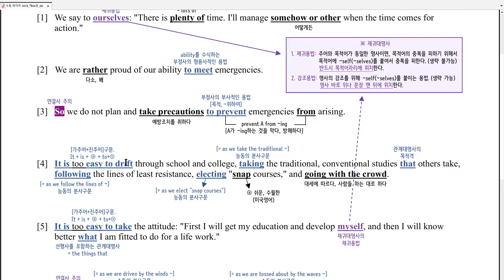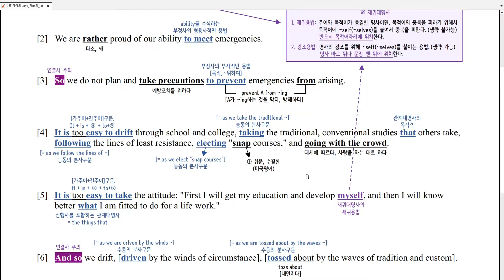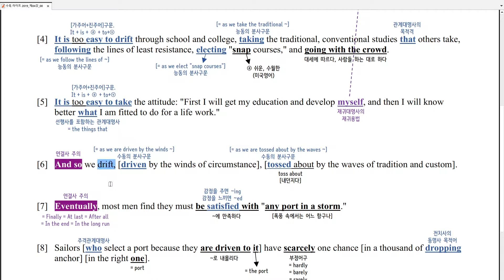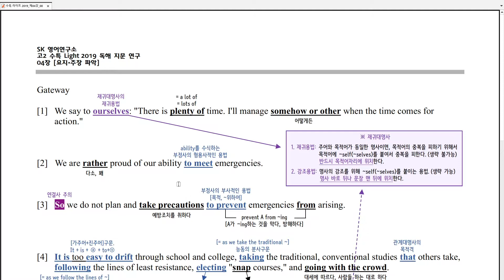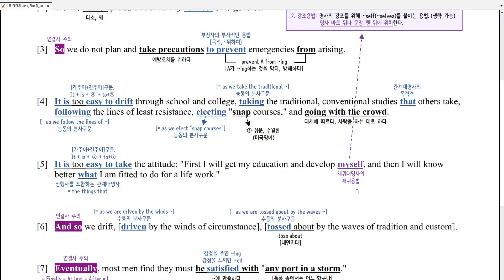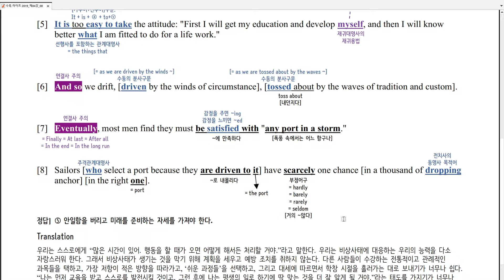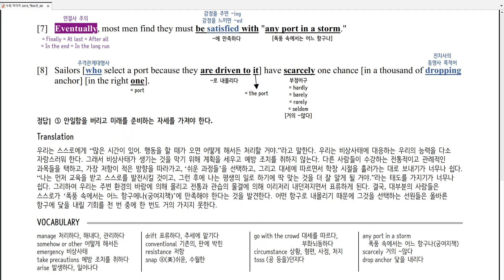수능특강 라이트 2019 제4강 Gateway 강의